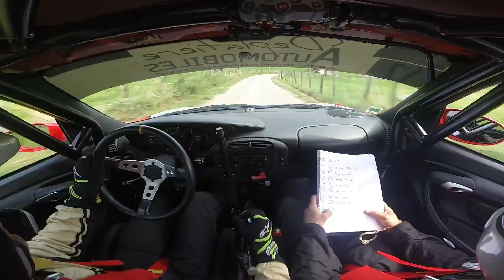RALLYE CHARTREUSE 2017 ES1 VOISSANT - PORSCHE 996 GT3 - DEPLATIERE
RALLYE DE LA CHARTREUSE 2017

ES1 - VOISSANT - 11ème temps scratch

PORSCHE 996 GT3 - DEPLATIERE